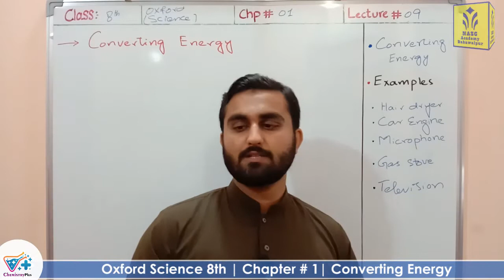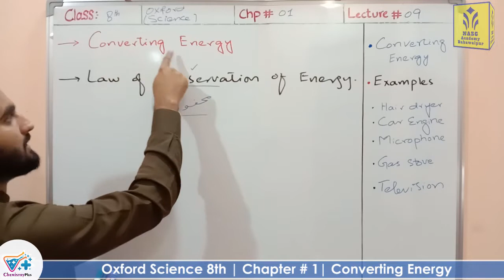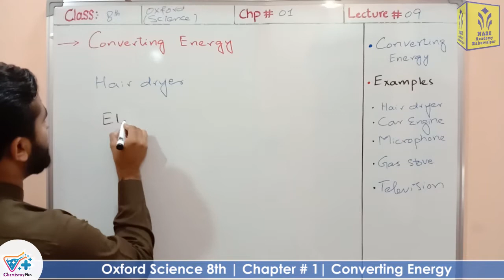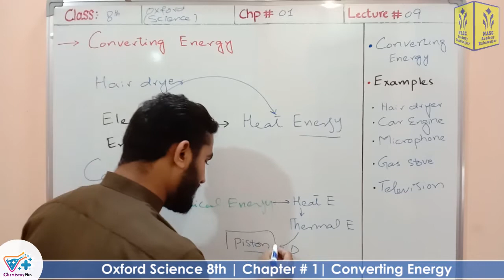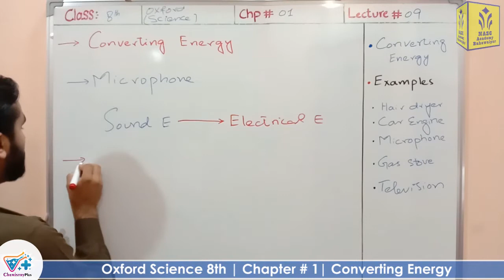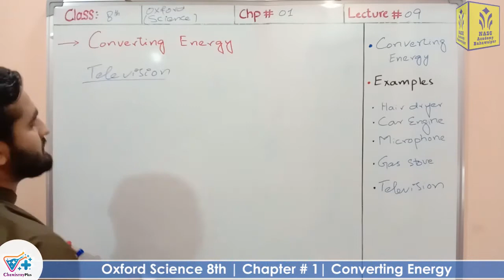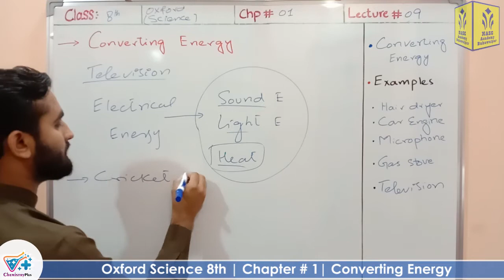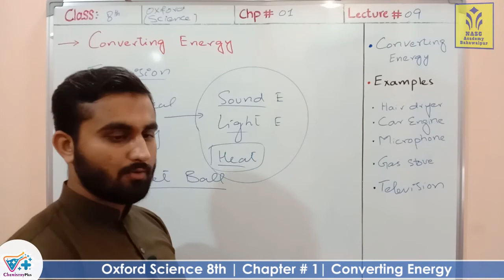Converting Energy | Oxford Science Fact File 3 | Class 8th